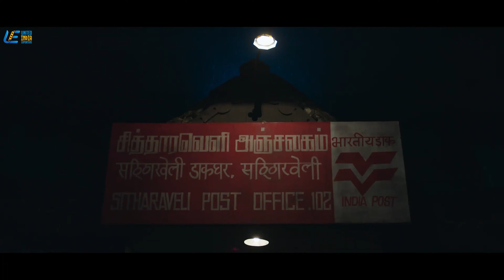Task completed ✅ | Maragatha Naanayam | Aadhi, Nikki Galrani, Munishkanth | 4K (English Subtitles)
Senguttuvan and Elango are hired by a jewel smuggler to find a cursed treasure responsible for the death of many. Later, with the help of a priest, they summon three spirits to locate the treasure.

Movie - Maragatha Naanayam
Starring - Aadhi, Nikki Galrani
Directed by ARK Saravan